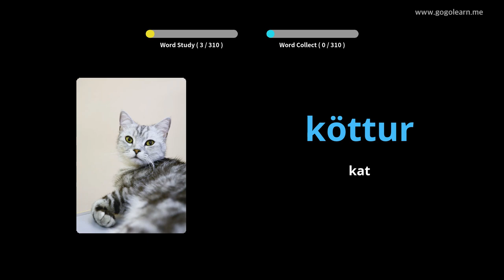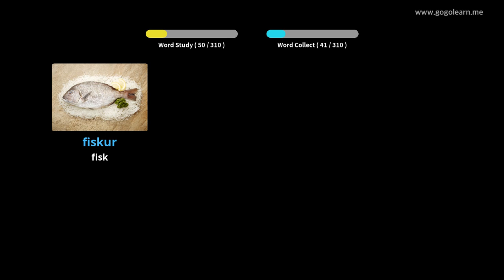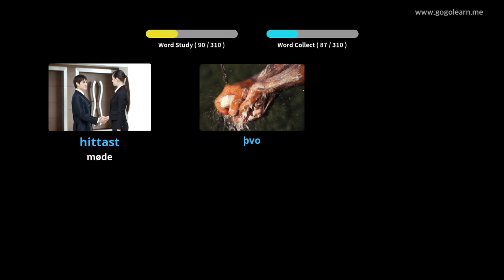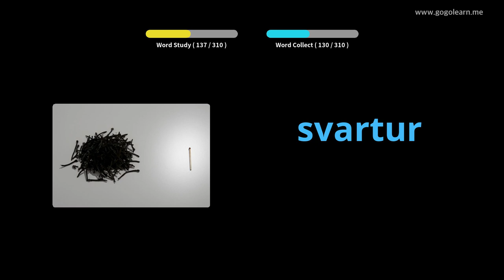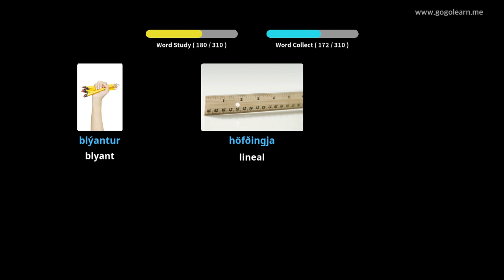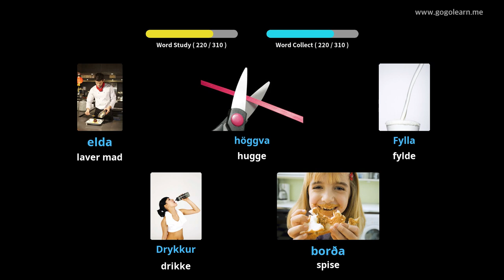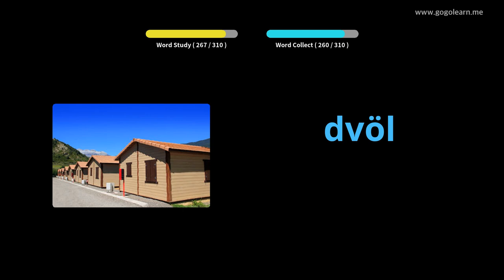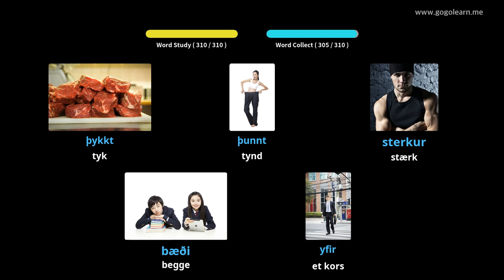Lær Islandsk Gjennom Bilder |Islandsk Ordforråd Lytter Under Kørsel | Golearn